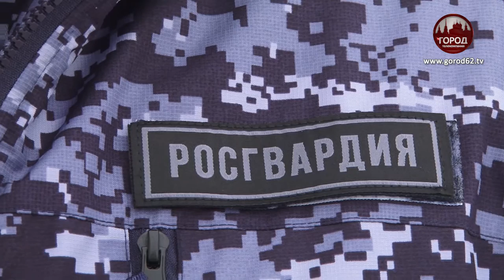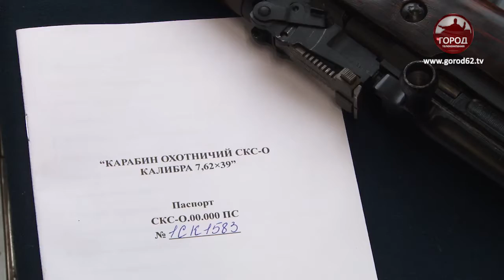Показательные выступления Росгвардии